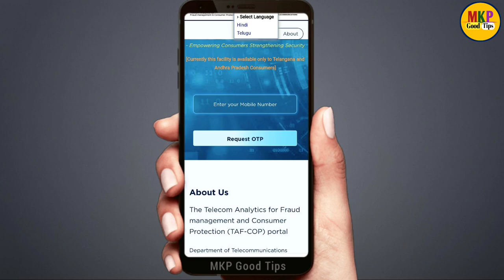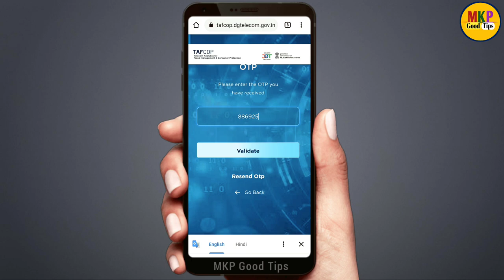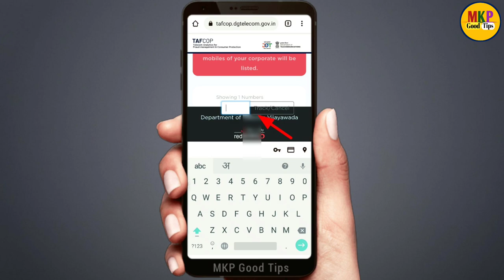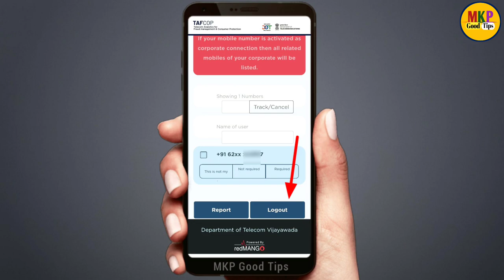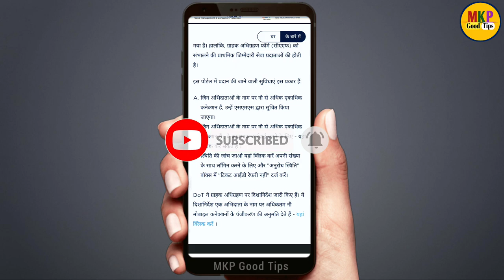how many sim registered on my aadhar card ! trai new taf cop portal 2021! आधार कार्ड से कितने सिम चल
how many sim registered on my aadhar card ! trai new taf cop portal 2021! आधार कार्ड से कितने सिम चल रहे है

TAF COP portal link

 Yono sbi app ka password nikale